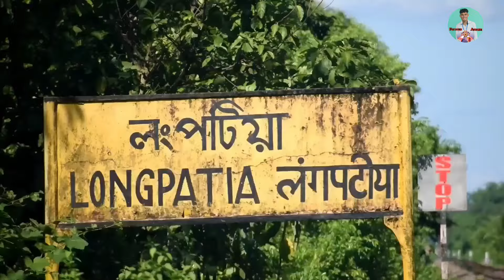Love story||"ভঙা সপোন" অসমীয়া ছুটি ছবি||Short film "Vonga Xopun" assamese||PinkuNeog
Assamese short film vonga xopun Lovestory||ভঙা সপোন" অসমীয়া ছুটি ছবি||Short film "Vonga Xopun" love story assamese

🛑"ভঙা_ভঙা সপোন " ছুটি ছবি
"Vonga Xopun" short
Film assamese
🛑 অসমীয়া "ভঙা সপোন " ছুটি ছবিখন আপোনালোকৰ মাজলৈ আগবঢ়ালো, আশা কৰিছোঁ আপোনালোকে  ছুটি ছবিখন চাই ভাল পাব। চেষ্টা কৰিছোঁ ।

🛑পষ্টাৰ -পিংকু নেওগ

🛑টিংখাং সমষ্টি ৰাজগড়
ডিব্ৰুগড় জিলা( অসম)- পিংকু নেওগ।
Dibrugarh district,Tingkhong Rajgarh (Assam)
Ins🆔- Tingkhong Pinku
Fb 🆔-Pinku Neog Assam

Your questions
🛑Tags______________________
অসমীয়া ছুটি ছবি ভঙা সপোন
ভঙা সপোন অসমীয়া ছুটি ছবি
short film assamese
short film assamese new2024
Love story assamese new
Assamese love story pinku
short flm assamese 2024
short film assamese love
story vonga xopun
Short film assamese pinku Neog
short film assamese Vonga Xopun
new short film assamese
short film assamese short
film
Short film assamese 13
short film assamese
Short film new
Pinku neog short film
Assamese short film Swahid film2024
assamese short film 2024college love story
ssamese short film 2024srimoti
assamese short film 2024school love story
assamese short film 2024buddies
assamese short film 2024Supa supi
assamese short film 2024moina kolija
Axomiya suti sobi bh9nga xopun
Love story Swahid 2024
ভঙা সপোন অসমীয়া চুটি ছবিখন
চুটি ছবি ভঙা সপোন
বিখ্যাত অসম
ভঙা_সপোন _ছুটি_ছবি
Bhonga xopun assamese short film
Assamese short film love story bhobga xopun